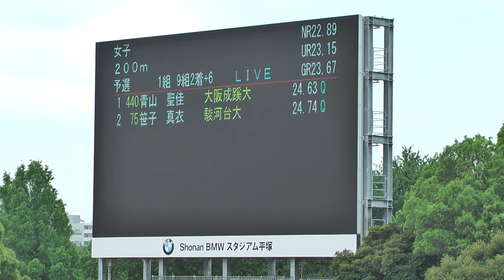H27 日本学生個人選手権 女子200m 予選1組